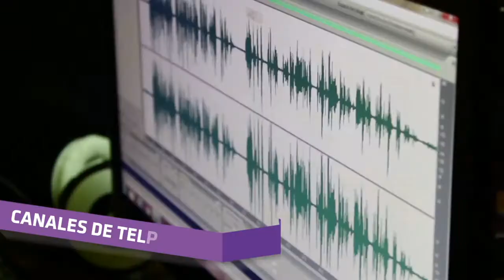PERIODISMO ESCOLAR 2017